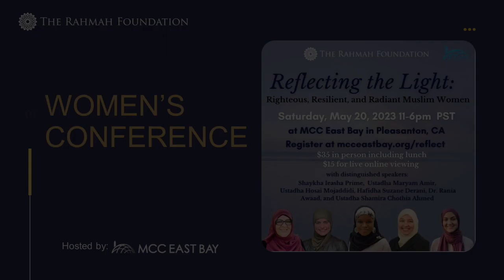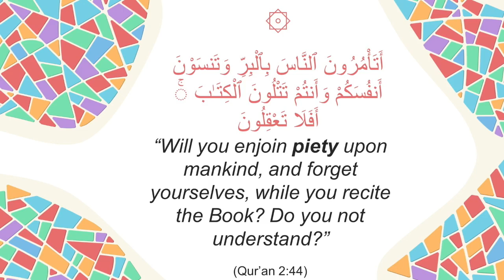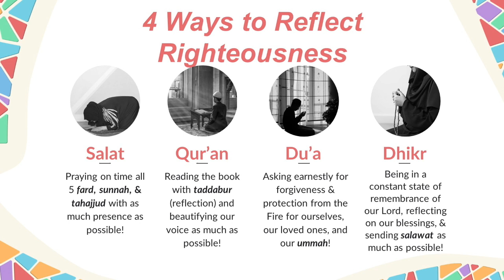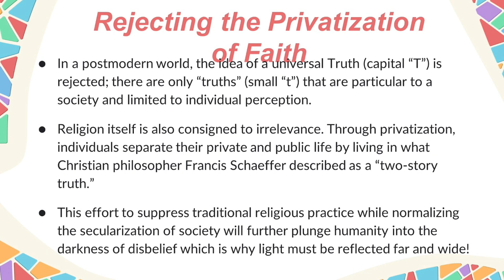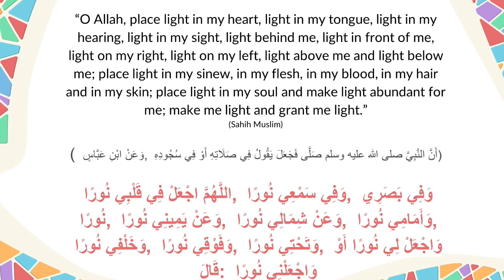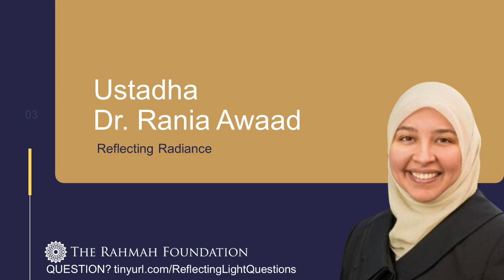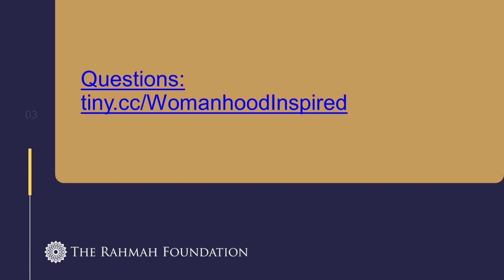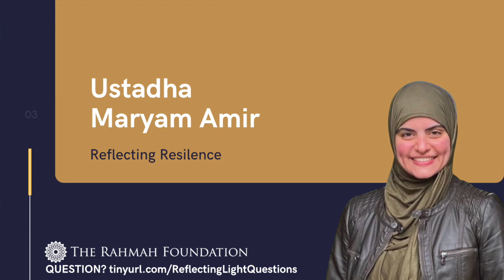Radiant Womanhood Retreat: Reflecting Muslim Women Who Are Righteous, Resilient & Radiant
Four distinguished teachers give comforting spiritual and practical insights about cultivating a more meaningful life by reflecting the lights of righteous women in Islamic history.

- 00:01 Welcoming Retreat
- 02:09 “Reflecting Righteousness" (Ustadha  @hosaimojaddidi5045 )
- 45:48: "Reflecting the Light of Devotion" (Shaykha lesha Prime)
- 01:38:49 “Reflecting Resilence" (Ustadha  @themaryamamir )
- 02:20:05 "Reflecting Radiance" (Ustadha  @dr.raniaawaad578 )
 - 03:03:08 Q&A with female scholars

About the Speakers:
Ustadha Dr. Rania Awaad, M.D. is a Clinical Associate Professor of Psychiatry at the Stanford University School of Medicine where she is the Director of the Muslim Mental Health Lab and Wellness Program and Director of the Diversity Clinic. Prior to studying medicine, she pursued classical Islamic studies in Damascus, Syria and holds certifications (ijaza) in Qur’an, Islamic Law and other branches of the Islamic Sciences. Dr. Awaad has also served as the first female Professor of Islamic Law at Zaytuna College. Follow her on I/T: Dr.RaniaAwaad

Ieasha Prime is the Director of Women’s Programming at Dar al-Hijrah Islamic Center in Virginia and the DC Muslim Women’s Conference founder. She converted to Islam more than 20 years ago after being a Youth Ambassador to Morrocco and Senegal. She studied Arabic and Quran at the Fajr Institute in Cairo, Egypt. Later, she moved to Hadramaut, Yemen, and enrolled in Dar al Zahra, an Islamic University for Women. There she studied Aqeedah, Quran, Hadith, Arabic, Jurisprudence (Fiqh), Islamic law, Purification of the Heart, and other religious-related learning. She has received several scholarly licenses (ijaza). The work that she is most committed to and enjoys has been the development of Islamic programming, Islamic Studies curriculum, and Rites of Passage programs for youth and adults. Ieasha Prime is a proud wife and mother of three children.

Ustadha Maryam Amir received her master’s degree in Education from UCLA.  She holds a second bachelor’s degree in Islamic Studies through Al-Azhar University.  Maryam has studied in Egypt, memorized the Quran and has researched a variety of religious sciences, ranging from Quranic exegesis, Islamic jurisprudence, Prophetic narrations and commentary, women’s rights within Islamic law and more for the past 15 years. She holds a second degree black belt in Tae Kwon Do and speaks multiple languages.

Ustadha Hosai Mojaddidi is the co-founder of MH4M a site dedicated to providing mental health related content tailored for the Muslim community. She has served the American-Muslim community for over 20 years as a spiritual advisor, mental health advocate, writer/editor, mediator, interfaith organizer, and public speaker, covering a variety of topics including women’s issues, marriage/family, youth/teen issues, education, self development, interfaith bridge building, spirituality, etc. She currently offers monthly self-development and spiritual wellness classes with MCC East Bay Masjid.